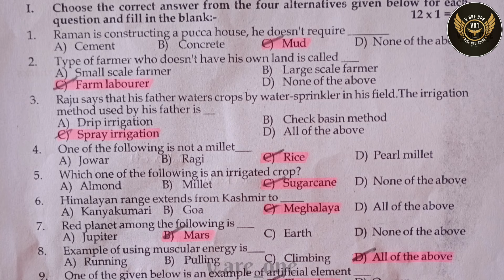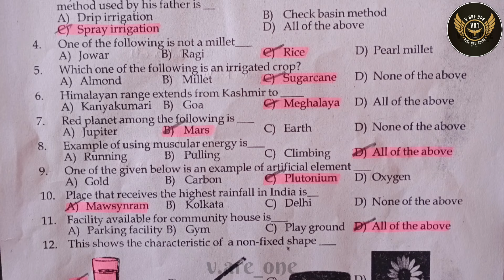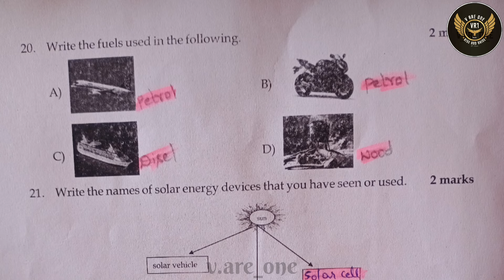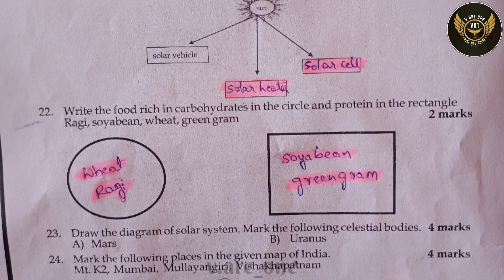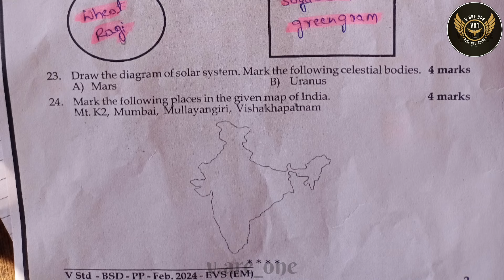5TH STD EVS PREPARATORY QUESTION PAPER WITH KEY ANSWERS | ಮೌಲ್ಯoಕನ - ಮಾರ್ಚ್ 2024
This Channel Helps You To Get 2023-24 Question Papers Of
Public Level Paper Of Class 5,
Public Level Paper Of Class Class 8,
Public Level Paper Of Class Class 9 And
SSLC